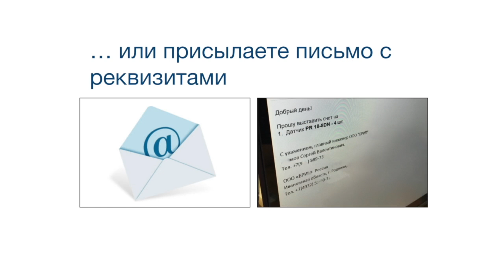3SE5214-0HC05-1AC5 NO+NC мгнов M12 5pin + 3SE5000-0AR04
3SE5214-0HC05-1AC5 NO+NC мгнов  M12 5pin + 3SE5000-0AR04 Пружинный шток 242 мм, пружина 150 мм из стали